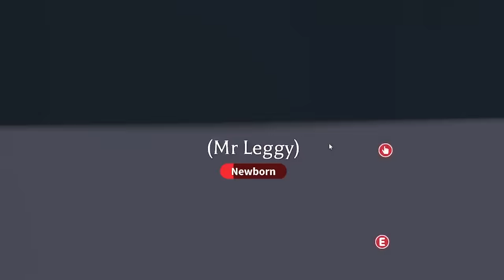POLLY 🤫SECRETLY🤫 SNUCK into my NEW BUNKER HOUSE! | Roblox